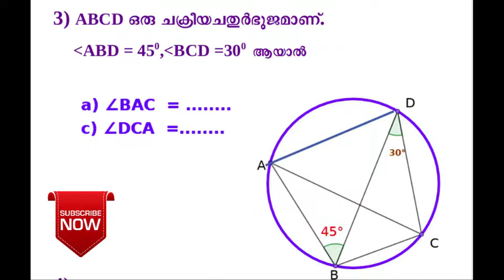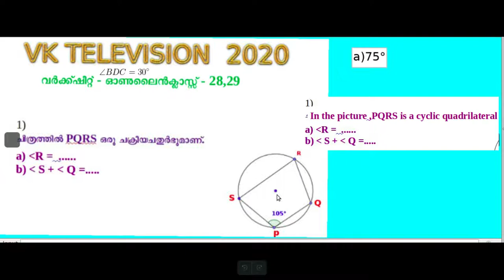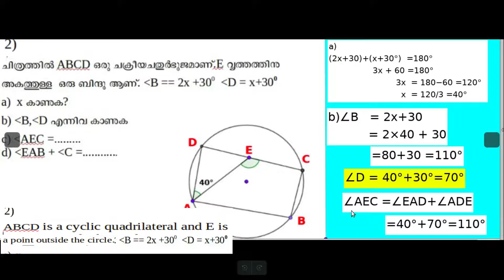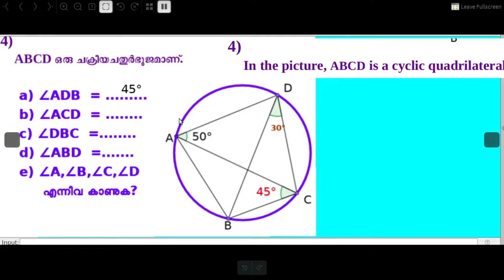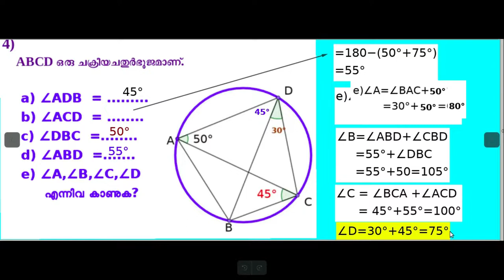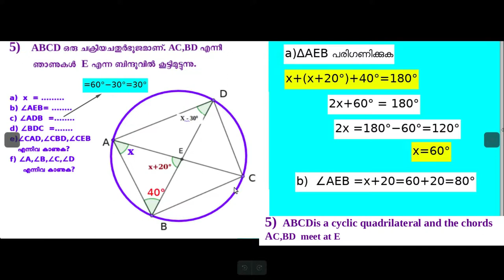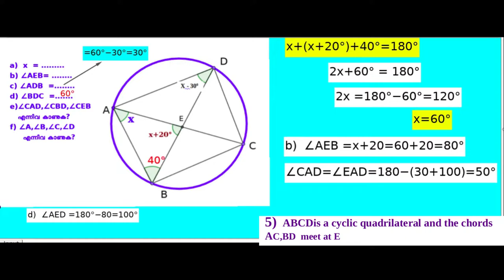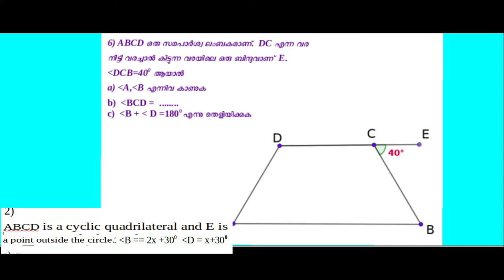STD 10 I MATHS WORKSHEET 5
VK TELEVISION 2020
VK TELEVISION 2020 VK TELEVISION 2020 Second degree equation രണ്ടാം കൃതി സമവാക്യങ്ങൾ സമാന്തരശ്രേണികൾ1 സമാന്തരശ്രേണികൾ 2 സമാന്തരശ്രേണികൾ 3 സമാന്തരശ്രേണികൾ 4 സമാന്തരശ്രേണികൾ 5 6 സമാന്തരശ്രേണികൾ 7 Extra problems Theory English medium Arithmetic sequence 1 Arithmetic sequence 2 Arithmetic sequence 2 Arithmetic sequence 3 Arithmetic sequence 4 Arithmetic sequence 5 Arithmetic sequence 6 Arithmetic sequence 7 MATHS WORK SHEET CIRCLE 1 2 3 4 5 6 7 CIRCLE CLASSES 1 2 ENG 1 PROBABILITY 1 2 WORK SHEET 1 2 SECON DEGREE EQUATIONS WORK SHEET